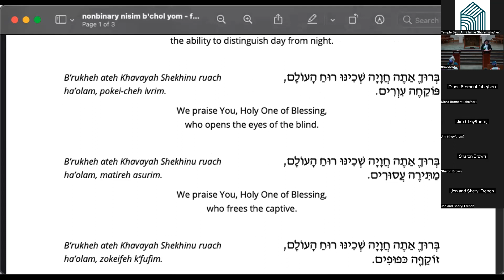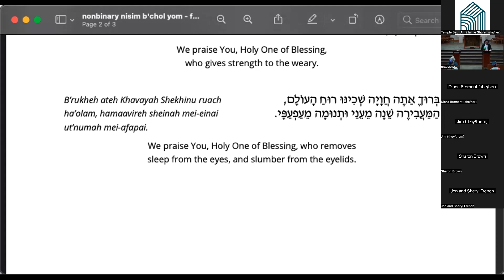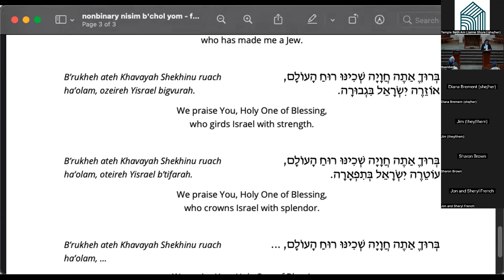5/27/23 Shabbat Morning Minyan Service